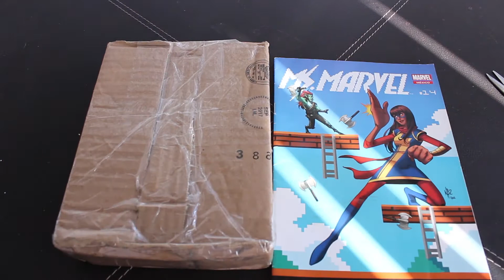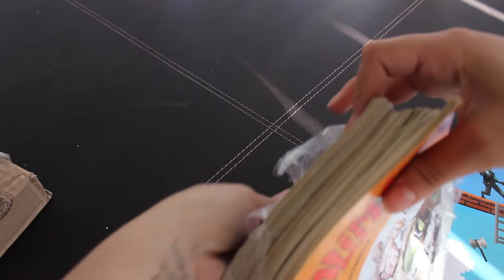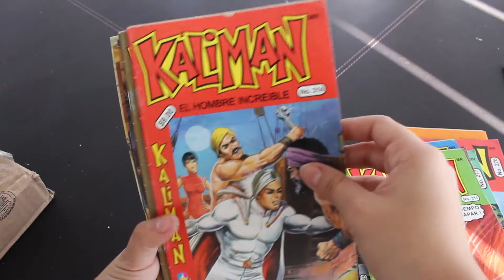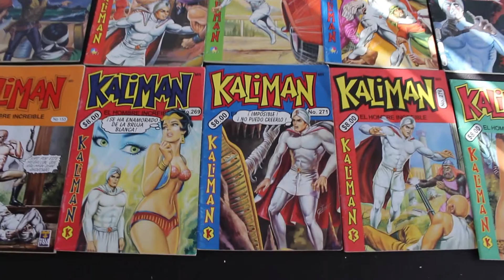Unboxing Comics! #4 Mis primeros comics de KALIMAN!